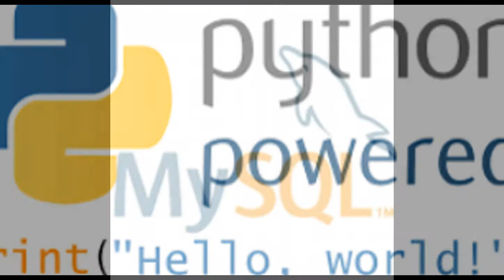Computer Science tutor in Karol Bagh ph 08181969432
Call or whatsApp C , C++ , JAVA ,Bluej,Netbeans, Python, SQL , INFORMATICS PRACTICES(IP) ,Data structure, VISUAL BASIC , DBMS , EXCEL, COMPUTER SCIENCE tuition online . We also provide project solution and assignment help. Study any time any where save your time and energy. Demo class free.
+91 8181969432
Skype id: missioneducation1